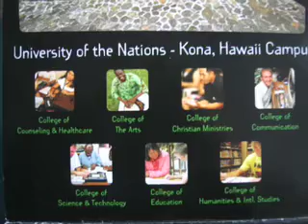Hawaii Kona Big Island YWAM UofN DTS 2006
Welcome evening Good Friday DTS course at the University of the Nations in Kona Hawaii Big Island.
YWAM Youth with a Mission. Loren Cunningham